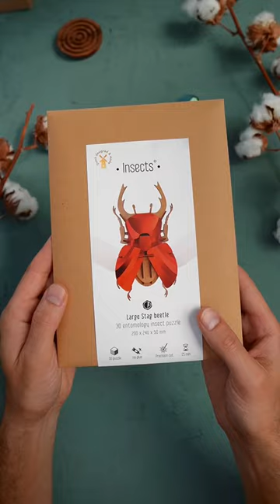Making insect wall art 🪲🤩